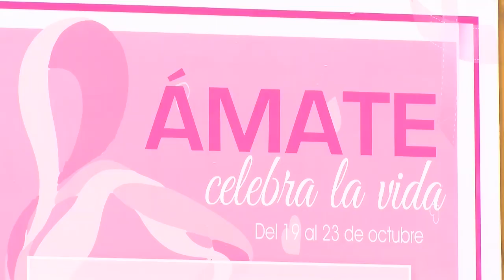Presentación programación Día Mundial Contra el Cancer de Mama | Icod de los Vinos